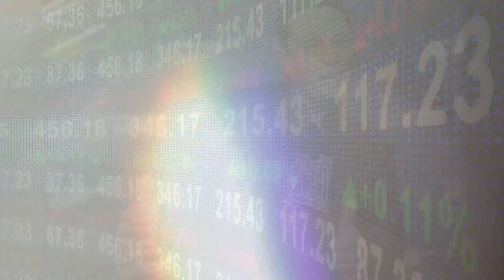ENTÉRATE DE ESTAS NOTICIAS ESTADOS UNIDOS Desantis Y la Moneda Digital de Biden y Muke. 18 de Mayo